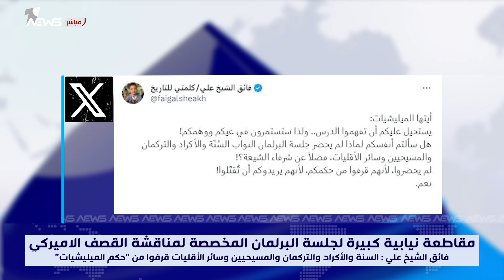فائق الشيخ علي يعلق على جلسة البرلمان : قرفنا من حكم الميليشيات